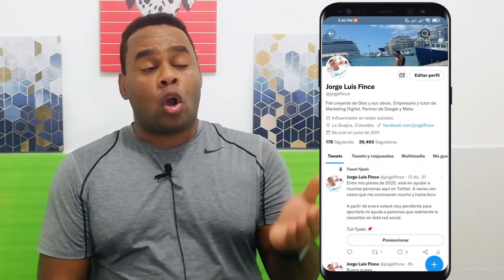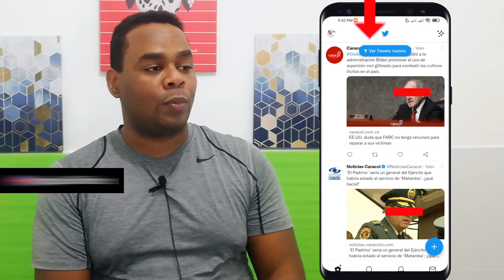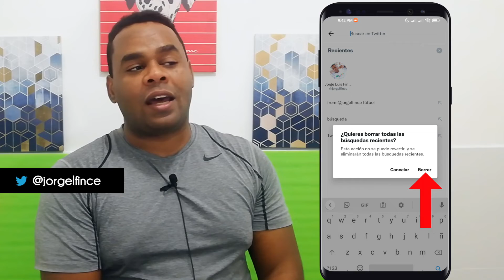COMO ELIMINAR LAS BUSQUEDAS EN Twitter + TRUCO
Dale manito arriba 👍🏾  si te sirvió este tutorial, compártelo, déjame un comentario si tienes alguna duda que en cualquier momento te responderé.